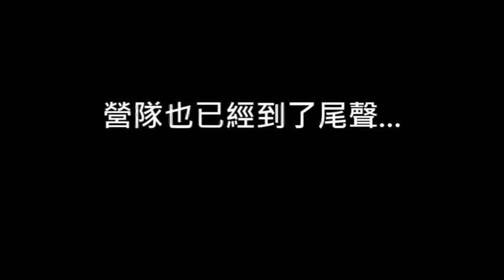84屆成大服務團─小朋友回饋影片